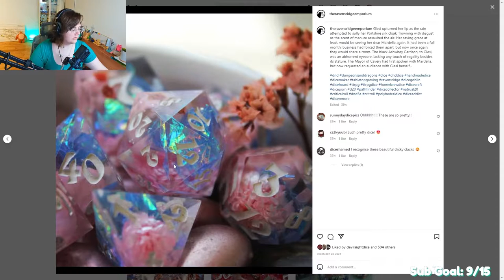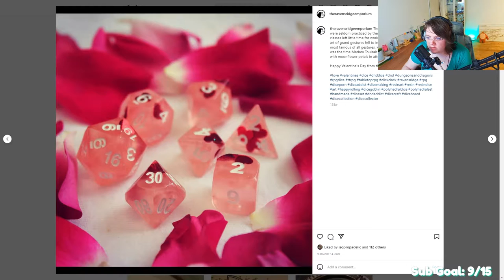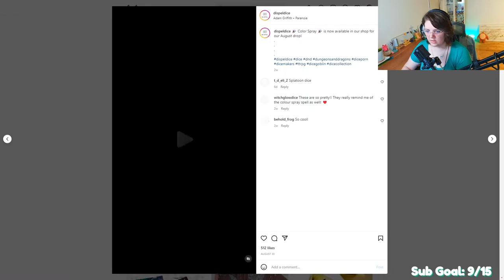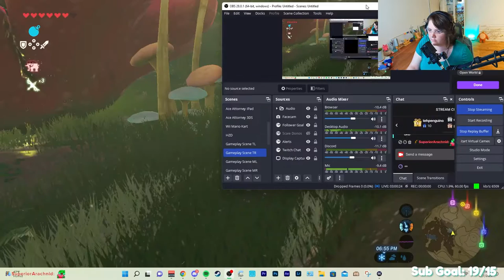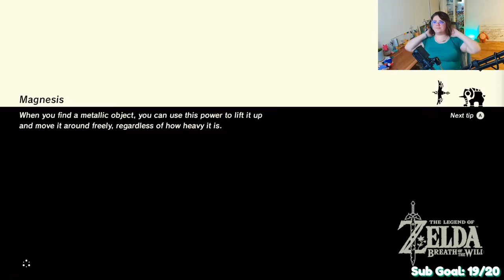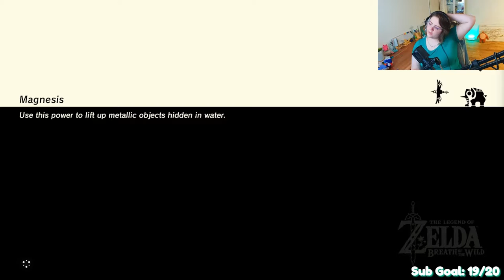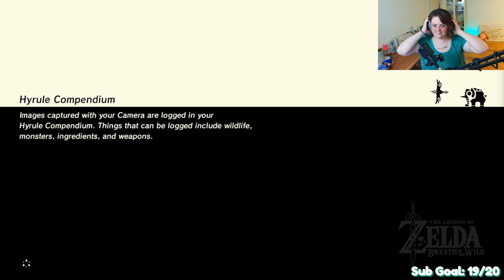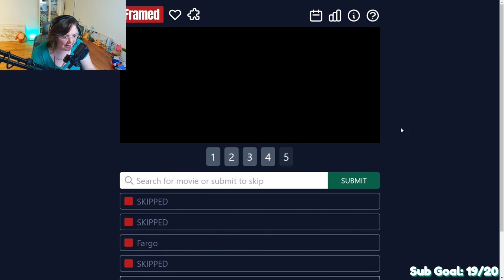Gerudo: Become Woman (9/17/22)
OBS crashed my stream at the end LMAO

It helps me grow and give more back to the community!